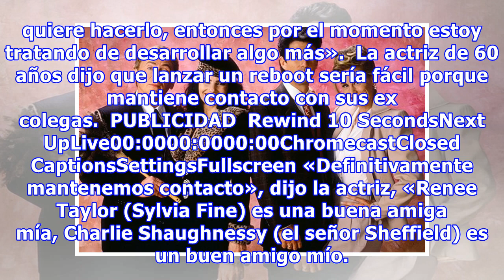¿Habrá un reboot de La Niñera? Esto es lo que dice Fran Drescher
Si creciste en los 90, probablemente eras fan de La Niñera. Han pasado 18 años desde que la serie llegó a su fin en 1999, pero la estrella, Fran Drescher, no descarta la posibilidad de un reboot.  «En lo que se refiere a un reboot, estaría abierta si alguien quisiera hacerlo», dijo la actriz en entr...